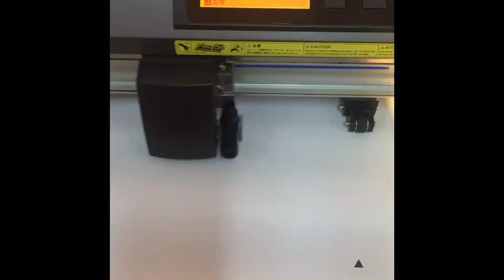What is 3D heat transfer vinyl?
3D heat transfer vinyl creates a unique puffy texture to letters and shapes. 3D puff vinyl gives an applique look without embroidery.
Application: cotton, ployester, garment, banner, bag